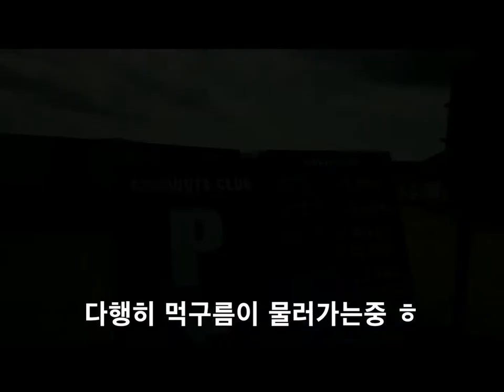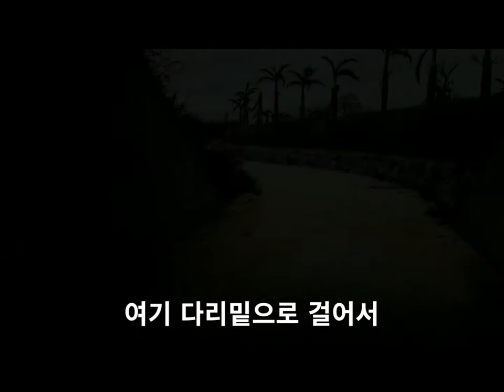오키나와 가족여행 Vlog 둘째날 2편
오션타워 앞, 코우리대교, 코우리해변

촬영장비; Osmo mobile 2